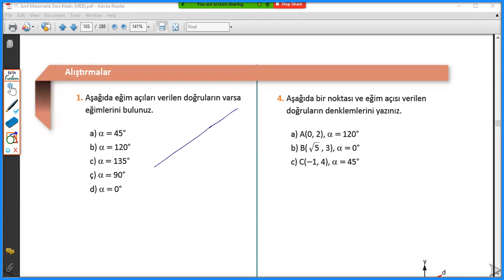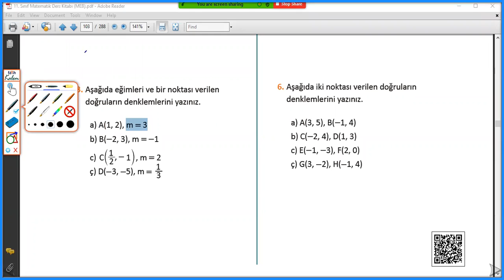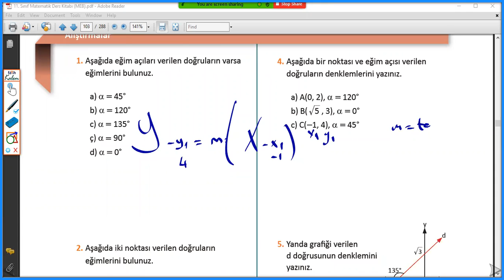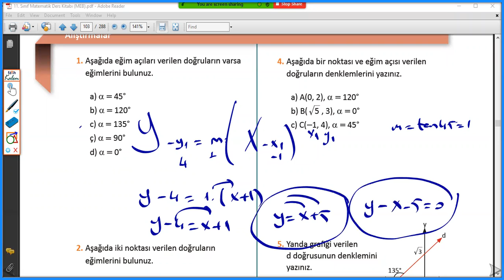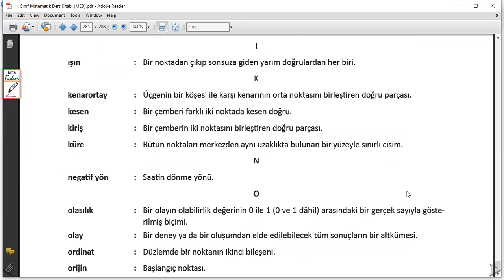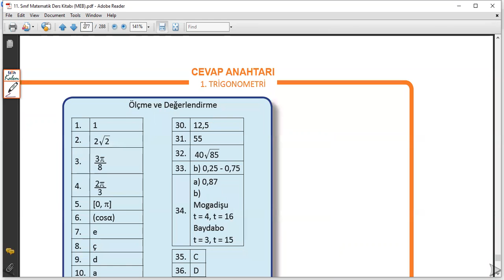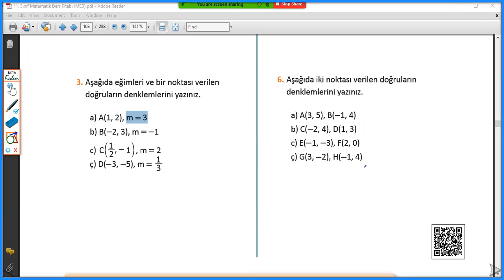meb 11. sınıf matematik kitabı sayfa 103